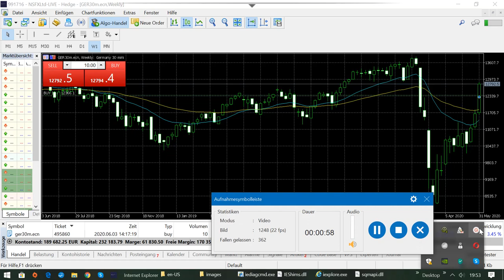International BO & CFD/FX Trading Academy - Live Trading im DAX Tag 3